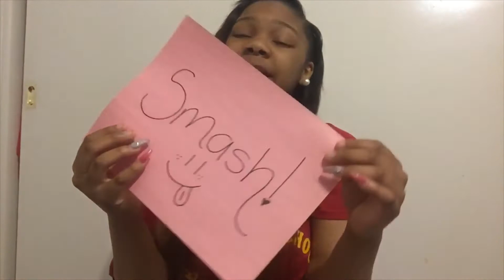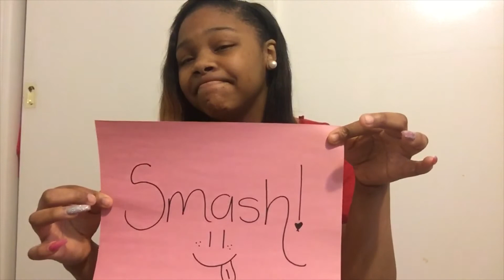SMASH OR PASS (YOUTUBER EDITION) ‼️